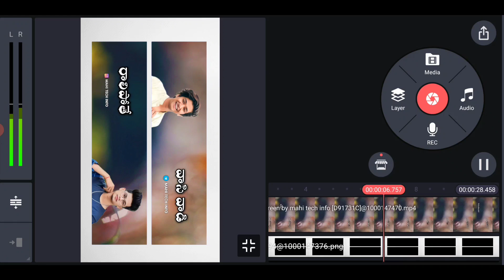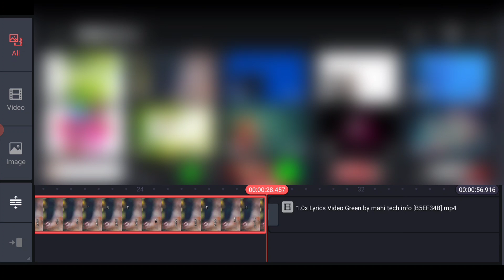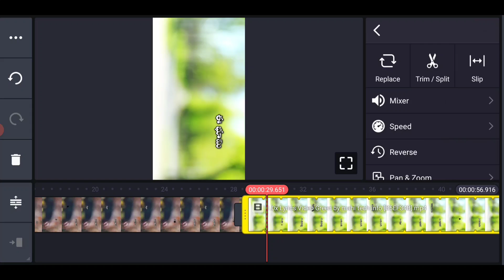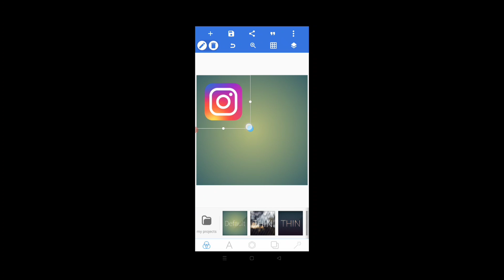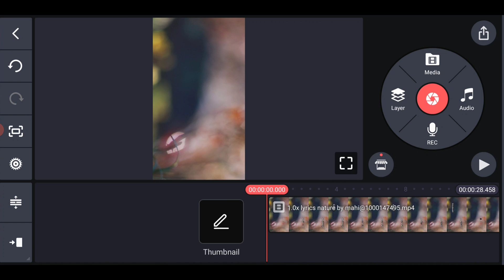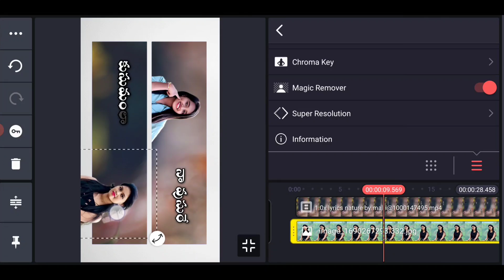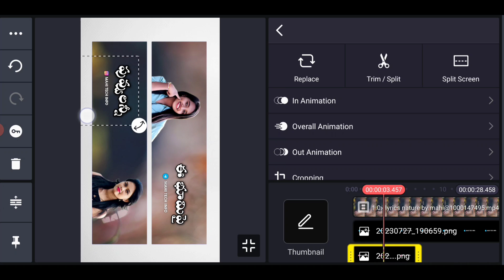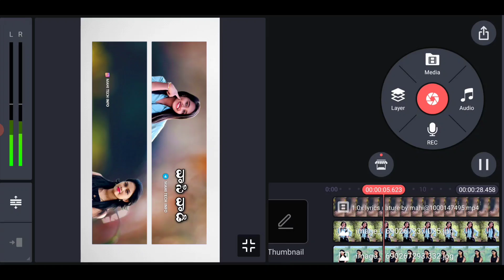Instagram Trending Poster Style Lyrical Video Editing in Telugu Kinemaster Video Editing Animation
MORE INTERESTING UPDATES FALLOW ON SOCIAL MEDIA ka